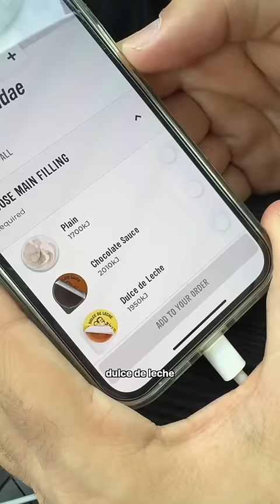trying ICECREAM nachos?! 🤮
a NACHOS icecream sundae?!?